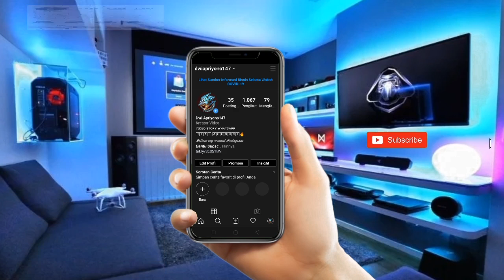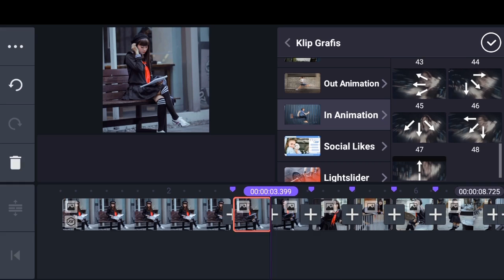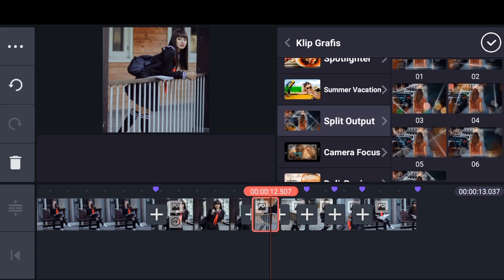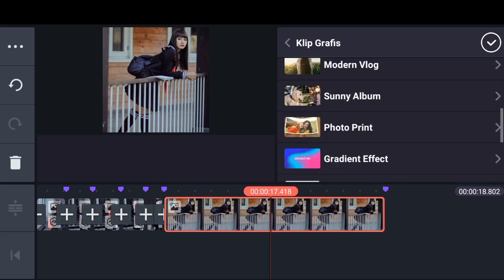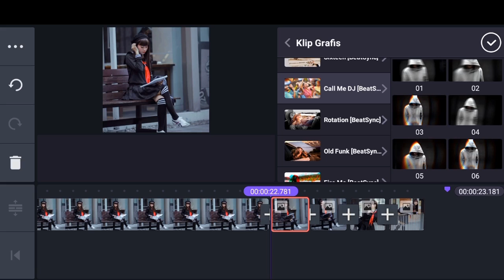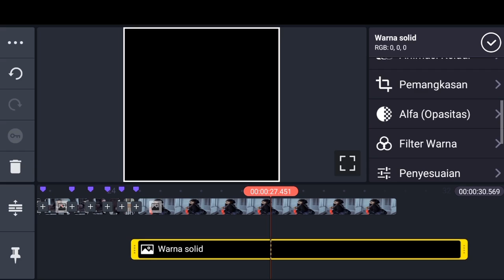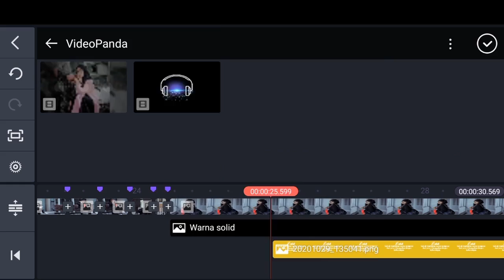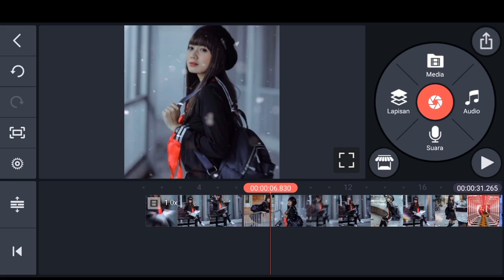Cara Edit Video Quotes Literasi Keren Di Kinemaster || DJ SARANGHAE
Video ini menjelaskan cara edit foto menjadi video yang keren dengan menggunakan aplikasi kinemaster (@DWICHANEL )

Agar kalian bisa lebih dekat dengan admin yuk follow instagram admin